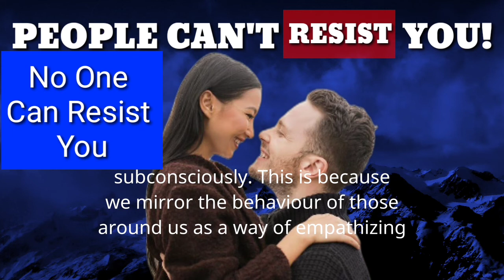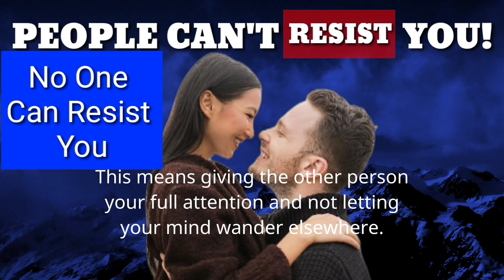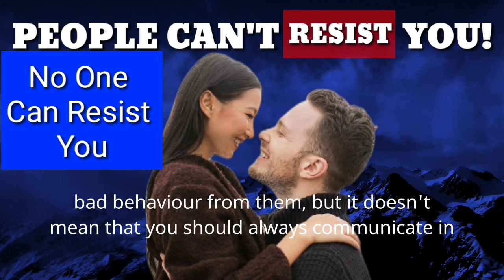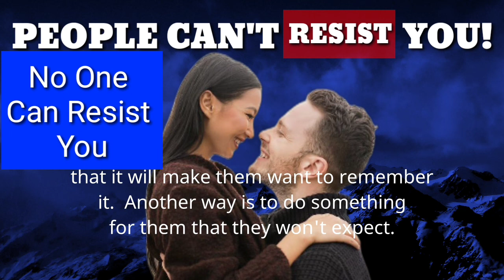How to make Everyone Fall in Love With You (Psychology)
Do you want to make everyone fall in love with you? It's not as difficult as you might think. In this video, we will share some of the psychology behind why people become attracted to others. we will also offer some tips on how you can use this information to make people like and admire you.

How to make everyone fall in love with you? How to make people attracted to you? How to make others fall in love with you? In this video we answer all these questions and you will learn how to make everyone fall in love with you according to psychology.